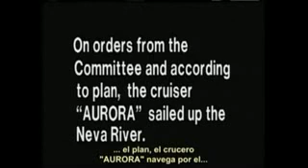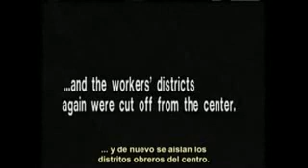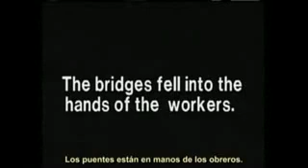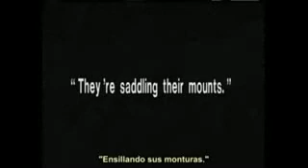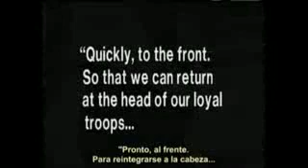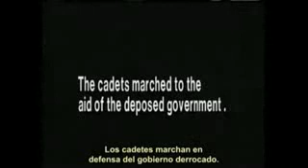October 1917 - 6_11 - Grigori Aleksandrov, Sergei M. Eisenstein & Dimitri Shostakovich.avi